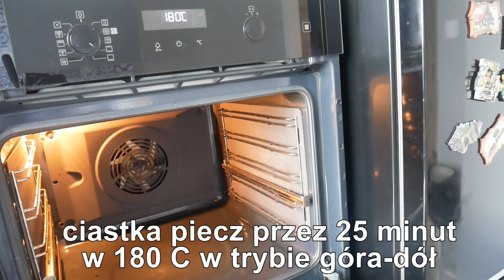Ciasteczka warszawskie – pyszne, kruche słodkości do kawy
Ciasteczka warszawskie to bardzo proste i stosunkowo szybkie do zrobienia małe słodkości, które świetnie sprawdzą się na deser do popołudniowej kawy.